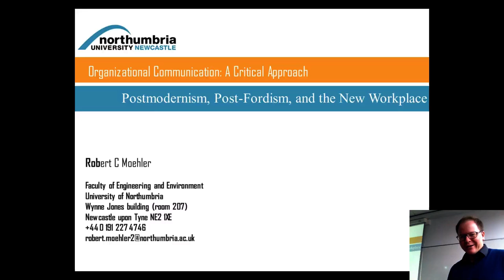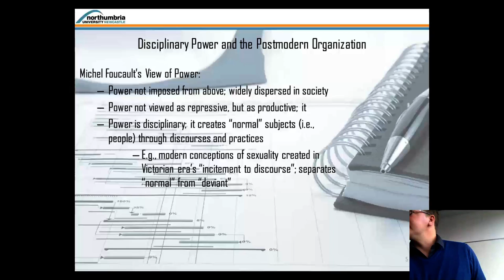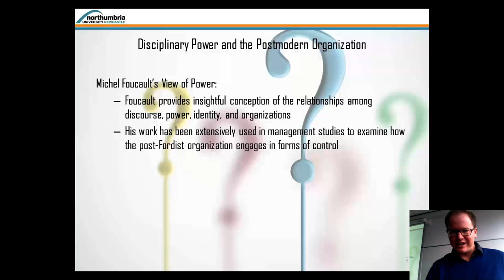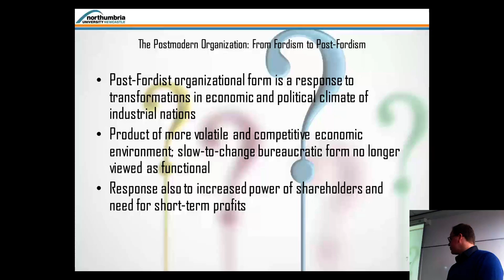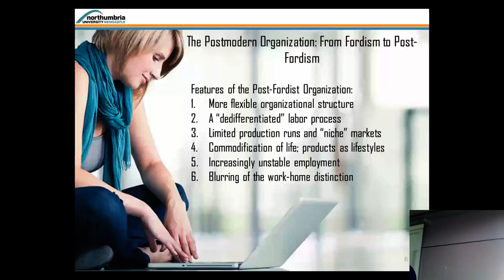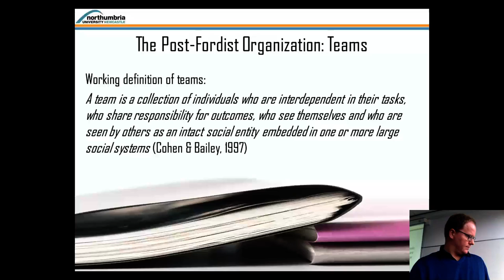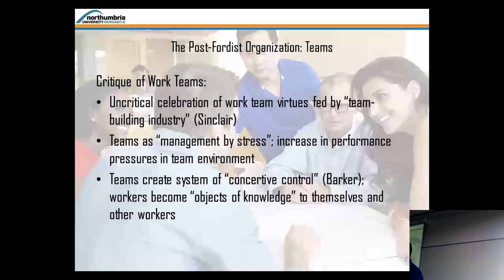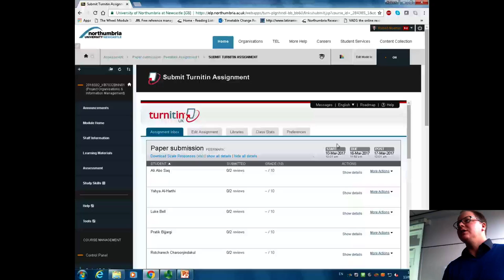Postmodernism, Post-Fordism, and the New Workplace